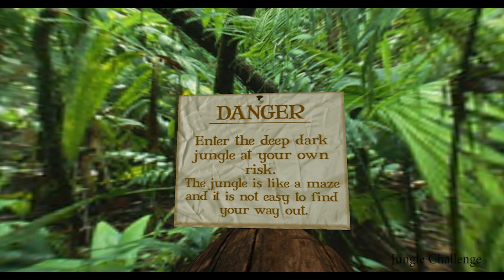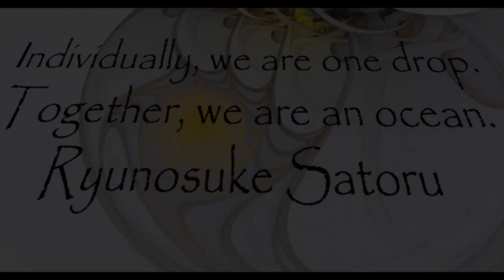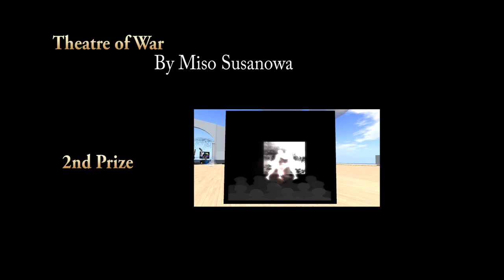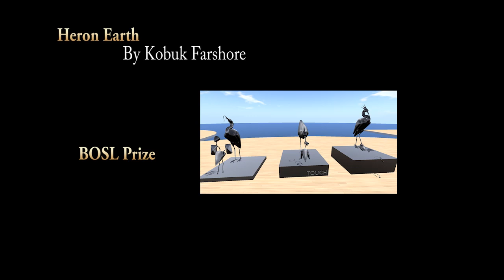UWA 3D Open Art Challenge - Winners April 2011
Sixteen 3D artworks exhibited at the University of Western Australia in Second Life.

JUNGLE CHALLENGE by Dusty Canning
THE DOCK SPIRIT by Scottius Polke
ULTRA VIOLET by Quadrapop Lane
THEATRE OF WAR by Miso Susanowa
HISTORY IN CREAM by Haveit Neox
FATA DANZANTE by Daco Monday
BAUDELAIRE by Cherry Manga
GEOMETRIES by Maryva Mayo
TROMPES DU FIN FOND by Artistide Despres
SWALLOWED UP BY THE CROWD by Fuschia Nightfire
DANCE OF THE FUKUSHIMA ANGELS by Igor Ballyhoo
HERON EARTH by Kobuk Farshore
ONE DROP by Milly Sharple
THE GLOBAL WARFARE CATWALK by Dekka Raymaker
VENUSTRAP by Claudia222 Jewell
KINETIC SPIRALIUM by Lea Supermarine

MACHINIMA
Filmed and Edited by Yesikita Coppola
Special Guest Appearance: descent Dover
Special Thanks to: Jayjay Zifanwe

Music
- We insist by Zoë Keating
- Congo